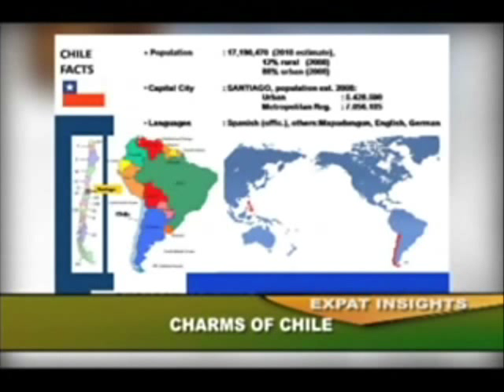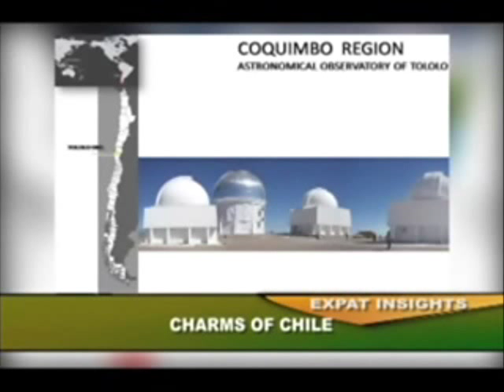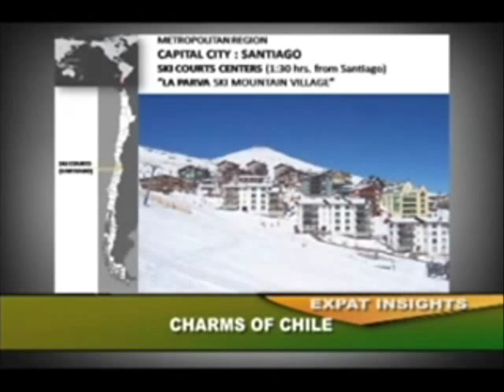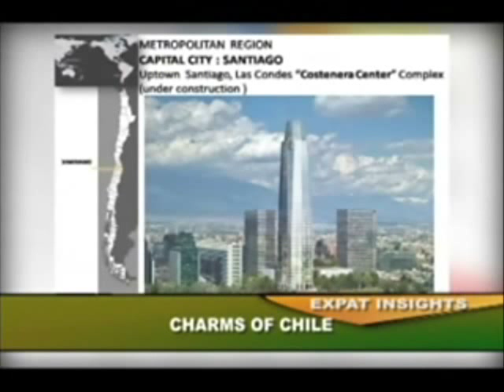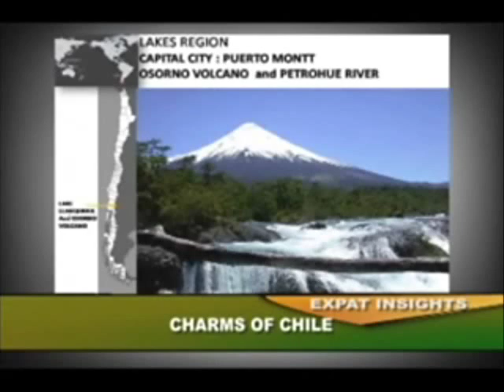Charms of Chile on Expat Insights with Raju Mandhyan ExIn061911:Amb.Roberto Mayorga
With a consistently growing economy, strong infrastructure, and strong political stability, Chile has been regularly ranked as one of the region's most promising destinations for foreign investment. "Chile is a gateway to investment in the region and presents good opportunities to Asian markets for its location and its trading contacts."

Find out why at ExPat InSights with guest, Ambassador Roberto Mayorga of Chile to the Philippines as he chats with host, Raju Mandhyan.